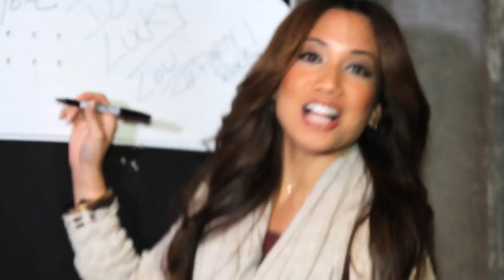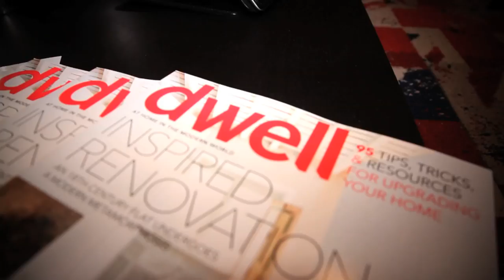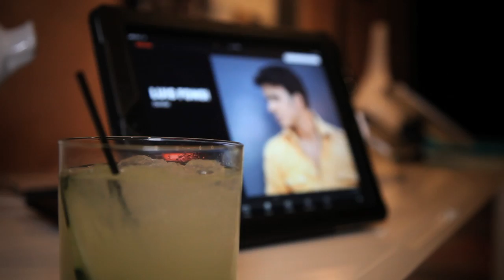Sundance 2012 - Continuum Entertainment Presents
Continuum Entertainment presents the VEVO PowerStation and SOREL Suite featuring the Fresh Lounge.